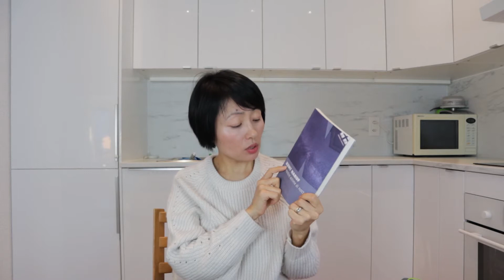6个新年愿望/2019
2019年，你有什么新年愿望呢。我们一起记录下来，为新的一年一起加油，努力吧。